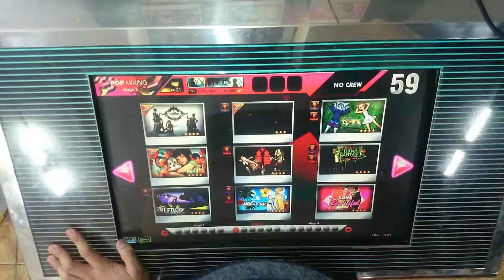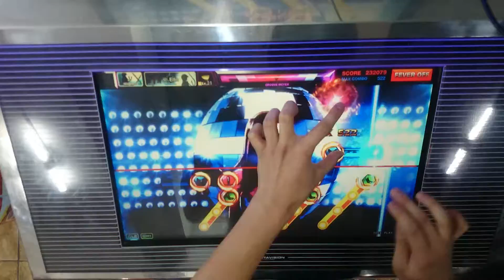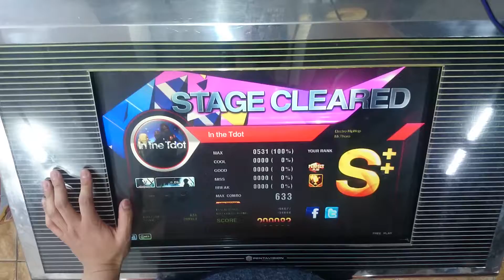[DJMAX TECHNIKA 3 Crew Challenge] In The Tdot MX Perfect